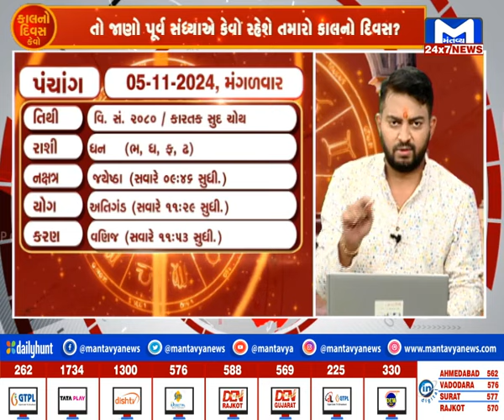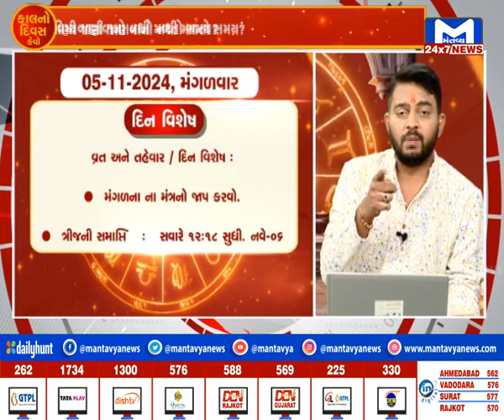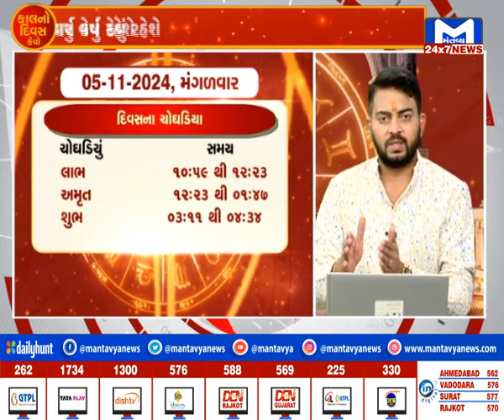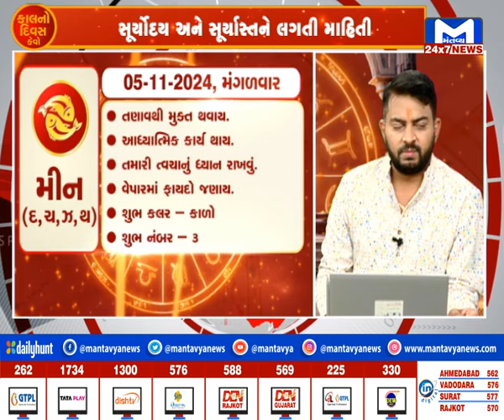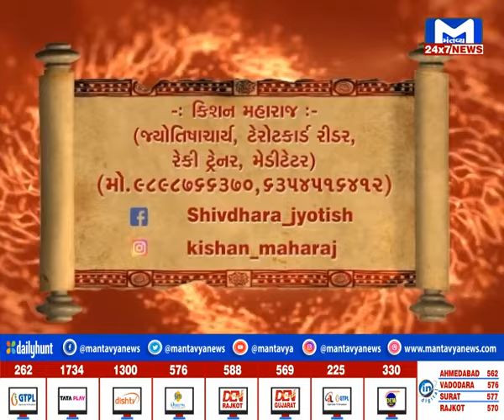જુઓ...કેવો રહેશે તમારો કાલનો દિવસ..? | Kal no divas kevo ? | MantavyaNews